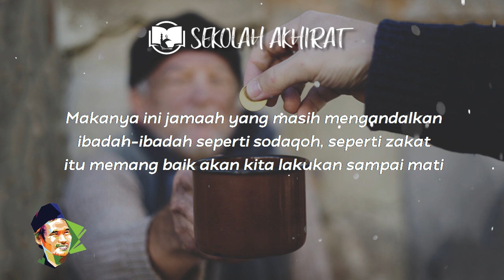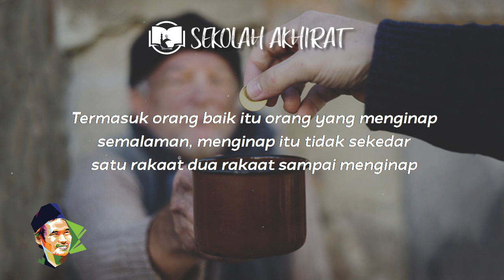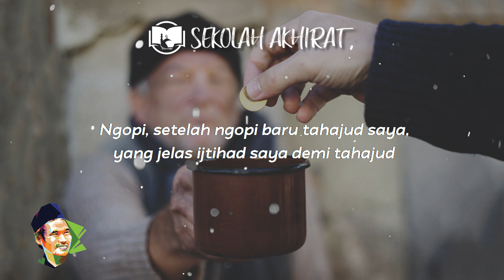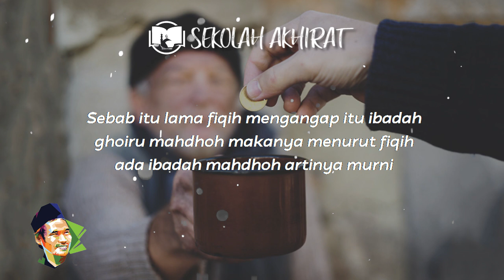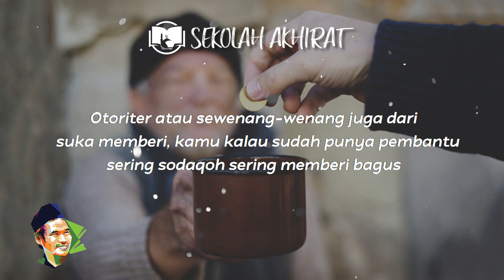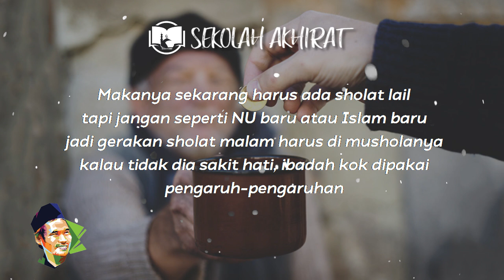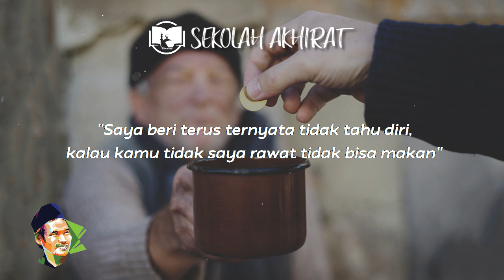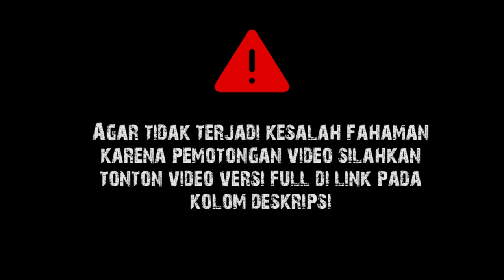Gus Baha : Kata Siapa Sodaqoh Itu Baik?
Ngaji Gus Baha Tafsir Surat Al-Muzammil Ayat 20